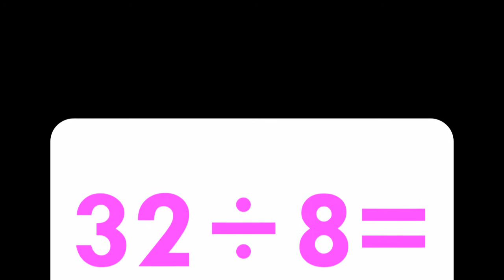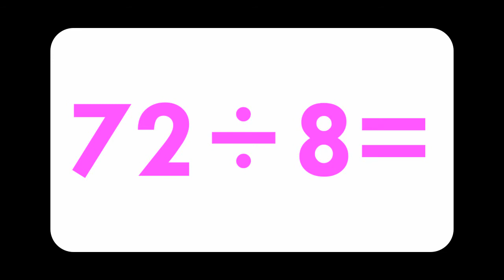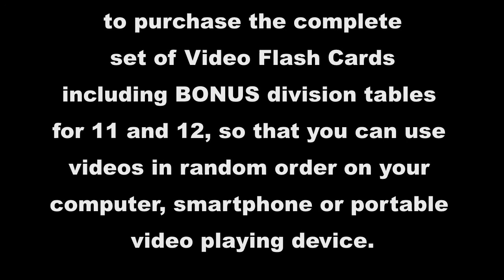Video Flash Cards: Division by 8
Sample video using video flash cards to help students learn their Division Tables using ÷ symbol. These work great on computer, tablet, smartphone or portable video player (iPod). Proceeds help me create even more math videos!